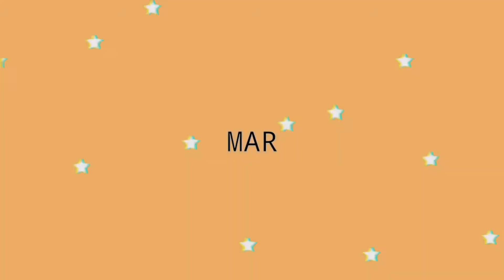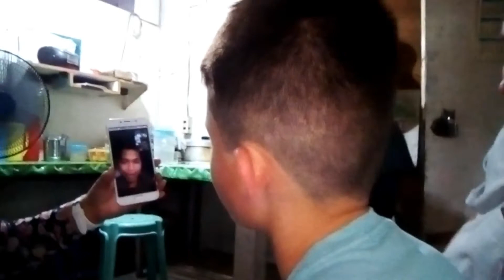MY COUSIN + SECRET SURPRISE FT. OTHER FAMILY RELATIVES | First Vlog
I'm back! I'm having fun with my cousin, Jake and his family. They arrived here in Davao City, Philippines and came from abroad (I won't tell where they came from). We relax, swim in the swimming pool near in the condo they have for weeks and months, roaming around, buying foods, eating some foods etc. Hope you like!

I give credits to the originals, owners of the music that I used.

Edited and music from: FilmoraGo